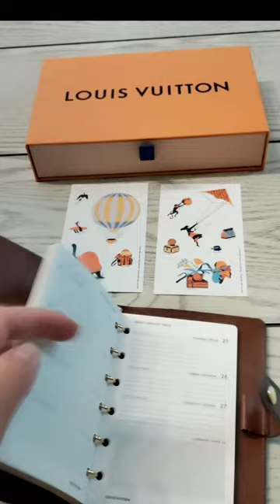LOUIS VUITTON AGENDA 2023